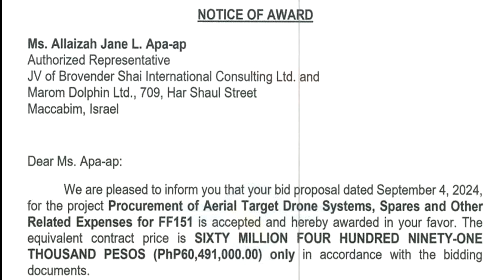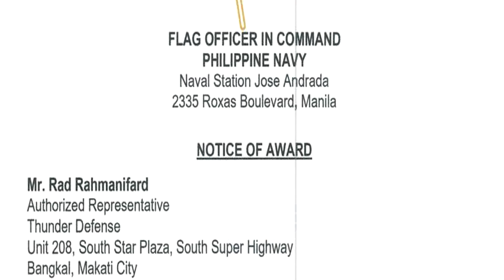PHILIPPINE NAVY GETS NEW DRONES FOR ADVANCED WARFARE!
In this video, we explore the latest defense technology acquisitions by the Philippine Navy, focusing on the procurement of Aerial Target Drone Systems and Vertical Take-off and Landing Precision Strike Munitions. Learn about the strategic implications, the companies involved, and how these systems could change the dynamics of naval warfare.